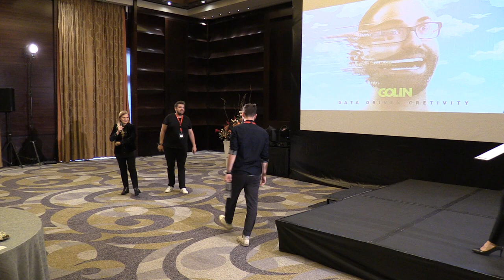(23) Marta Ușurelu - Data-Driven Creativity: next big thing sau deja aici? (by Golin, 2018.10.19)